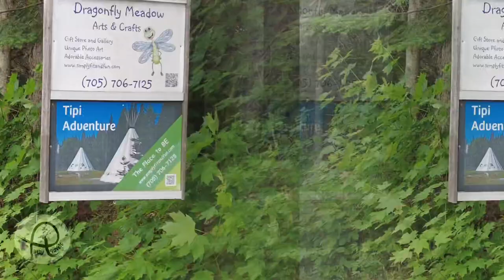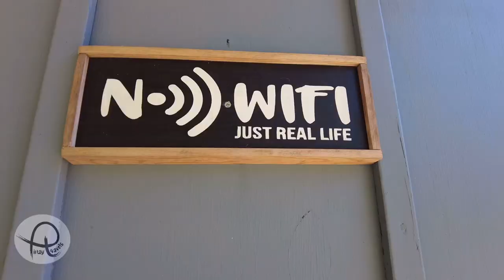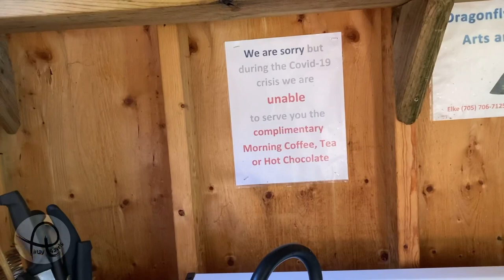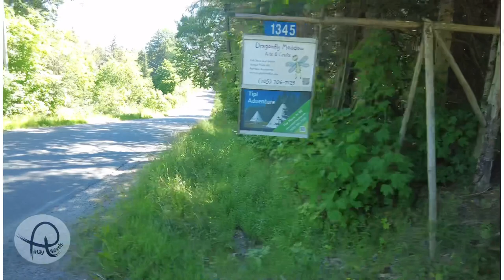TIPI ADVENTURE ll BRACEBRIDGE ll MUSKOKA ll ONTARIO ll CANADA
Tipi Adventure is a perfect place to spend time with family, friends and have a break with the noise of the city life.